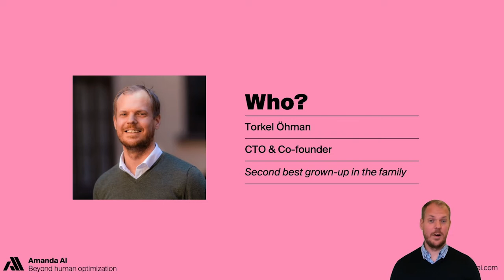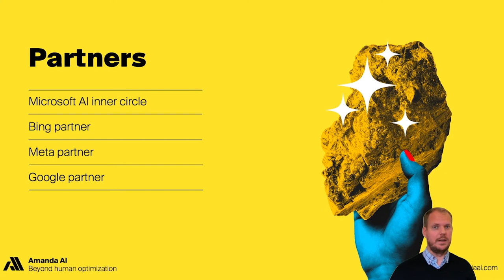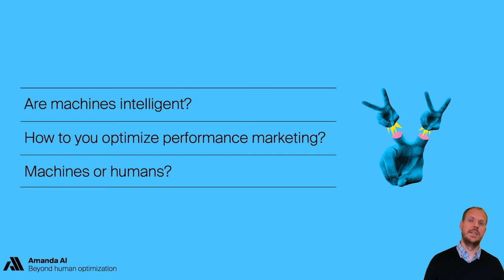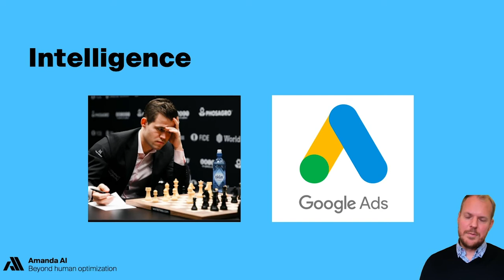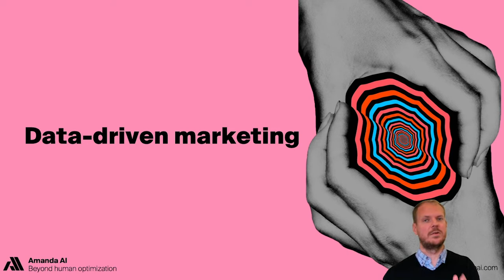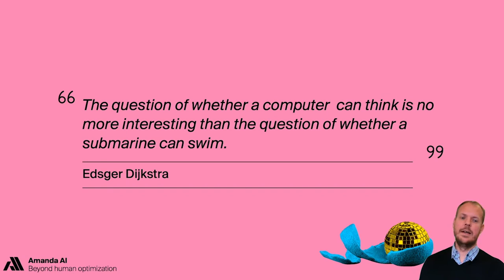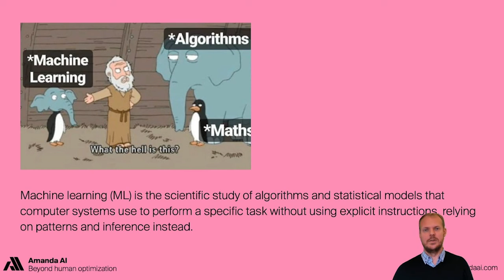How to automate digital marketing for better results | Amanda AI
Leave any questions in the comments 👇
Can machines beat human digital marketers to the punch? Yes, this video will talk about what machines can do better than humans and how  you can take advantage of this superpower in your digital advertising.

Listen to the CTO and co-founder of Amanda AI talk about all kind of marketing which is optimized towards a goal.

You'll learn :
- How to automate digital marketing
- Are machines intelligent?
- How can you best optimize your ads accounts
- Data-driven marketing with machines
- Real-life examples from digital marketing using both machines and humans

ABOUT AMANDA AI
Amanda AI is an automation as a service (AAAS) company that offers a unique AI solution for digital advertising. We remove the hassle of setting up, running and optimizing online ads, supporting Google, Meta and Bing.
Adding AI to your digital advertising strategy will save time and increase cost-effectiveness by removing the hands-on work required to always stay on top of your competition. Keywords, ads, bids, audiences, and budgets are constantly tested and optimized entirely based on the highest probability of conversion and always progressed towards your preferred goals, such as CPA or ROAS.